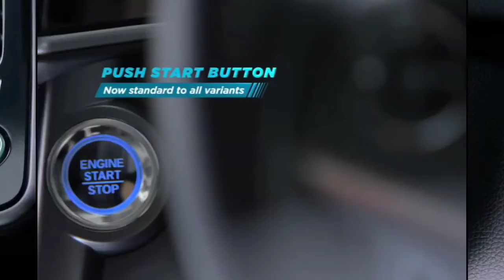UPCOMING ALL NEW SUV IN INDIA 2022⚡BALENO FACELIFT⚡KIA SONET FACELIFT⚡ SCORPIO 2022⚡ XL6 FACELIFT⚡MG